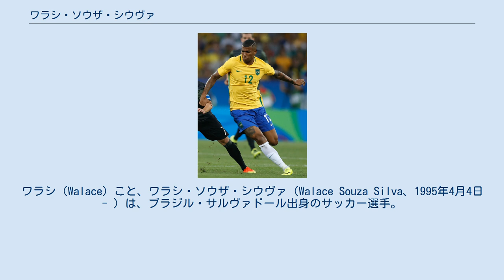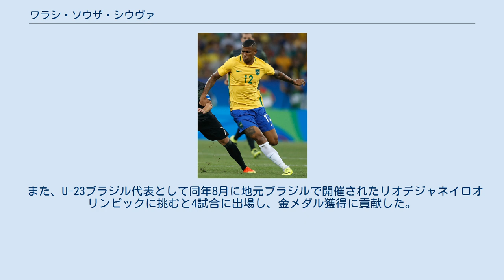ワラシ・ソウザ・シウヴァ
ワラシ（Walace）こと、ワラシ・ソウザ・シウヴァ（Walace Souza Silva、1995年4月4日 - ）は、ブラジル・サルヴァドール出身のサッカー選手。
ウディネーゼ・カルチョに所属。
 アヴァイFCの下部組織で育ち、2013年にグレミオFBPAの下部組織へ移籍。
トップチームに昇格すると、2014年4月27日にカンピオナート・ブラジレイロ・セリエAでプロデビューをした。
同年夏に監督に就任したルイス・フェリペ・スコラーリの下で出場機会を得るようになり、後任監督のホージェル・マシャド・マルケスの下で2016年12月にはコパ・ド・ブラジル優勝に貢献した。
 2017年1月、ドイツ・ブンデスリーガのハンブルガーSVへ移籍した。
契約期間は2021年6月30日までの4年半。
同年2月7日に行われたDFBポカールの1.FCケルン戦でデビューし、同年2月11日に行われたRBライプツィヒ戦でリーグ戦デビューを果たした。
 2018年6月、ハノーファー96へ2022年6月までの4年契約で完全移籍した。
 2019年8月12日、ウディネーゼ・カルチョと2024年までの契約を締結した。
 2015年、U-20ブラジル代表に選出され南米ユース選手権に出場。
2016年には負傷したルイス・グスタヴォの代わりとしてコパ・アメリカ・センテナリオに挑むブラジル代表に招集され、同年6月9日のハイチ代表戦で代表デビューを飾った。
 また、U-23ブラジル代表として同年8月に地元ブラジルで開催されたリオデジャネイロオリンピックに挑むと4試合に出場し、金メダル獲得に貢献した。